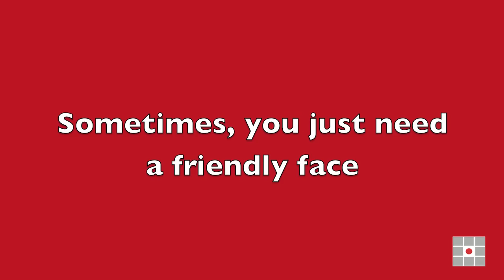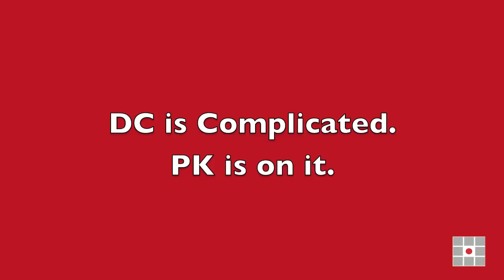DC is Complicated. PK is On It.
Why have an organization that fights for the internet in DC?  Because this stuff is important.  DC is complicated.  PK is on it.

Thanks for standing with us in the fight for an open internet, balanced copyright, and consumer rights.